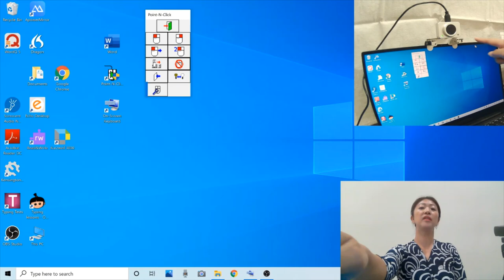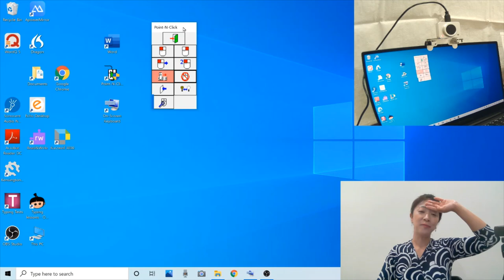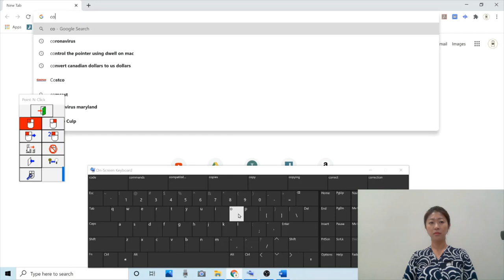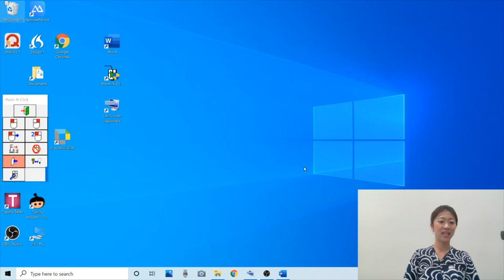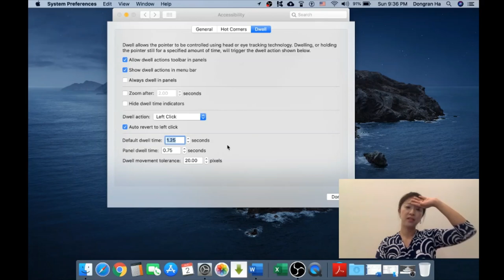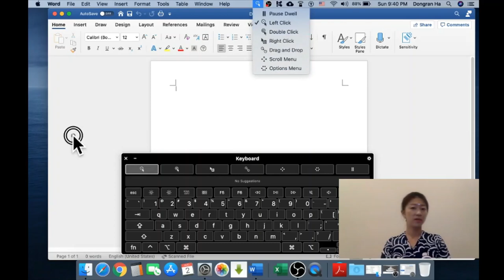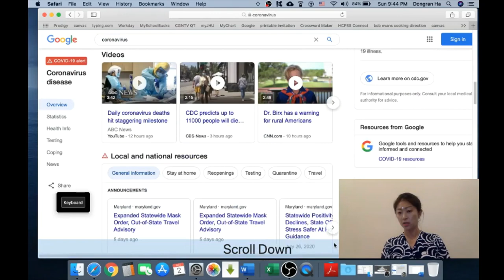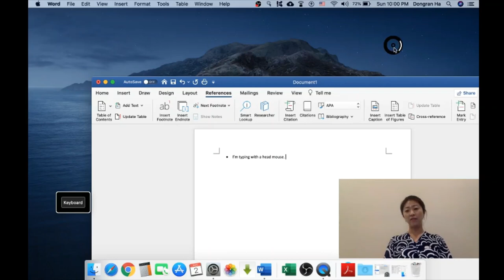Use a Computer only with Head Movement - Head Control Mouse with Mouse Click software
Introduce how to use a computer only with head movement for individuals who have very limited hand and arm functions.

Present Head Mouse nano, Point-N-Click software, and Mac OS built-in mouse click features.